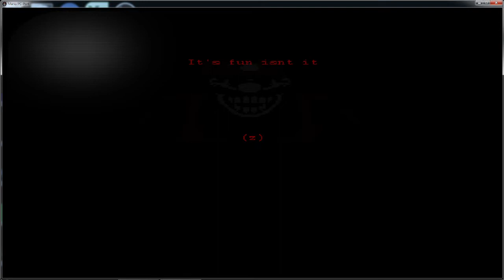Mario 85 Pc Port